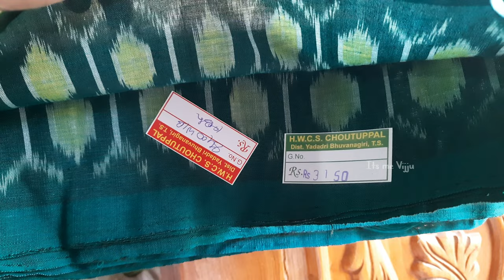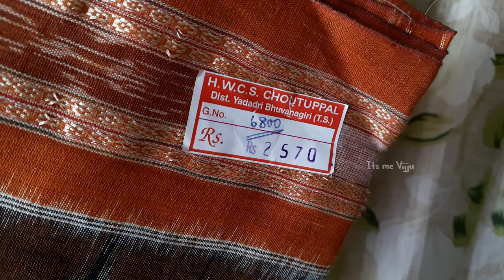HANDLOOM SAREES EXHIBITION | Pochampally Sarees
Super Quality & Amazing Color Combinations Sarees From Hotel Vivera Choutuppal